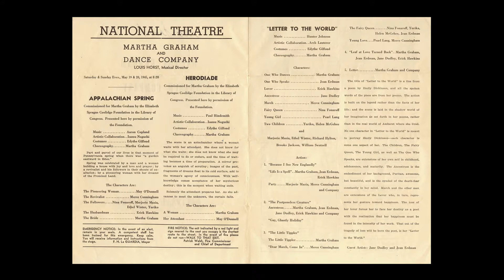Martha Graham (1/2) - Brooks Jackson A Dancer's Story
Clip 1 of 2, Brooks Jackson explains how while he was a student at the School of American Ballet in 1945 he performed with Martha Graham and Dance Company during their week long run at the National Theatre in New York City.

CREDITS
Audio interview sessions recorded between 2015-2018 in Miami, Florida.
Produced by Stephanie Altman
Narrated by Todd Fox
Research Consultant, Kelly King